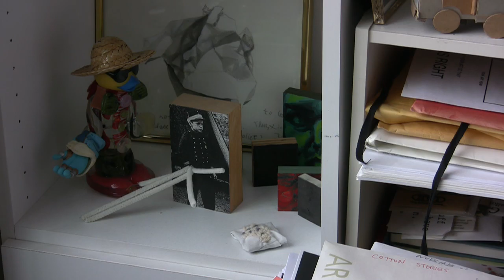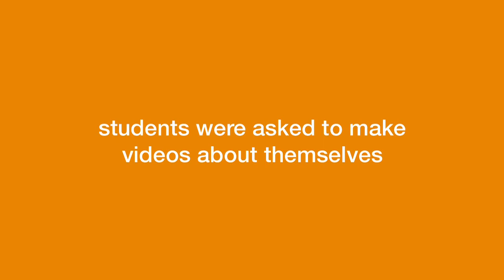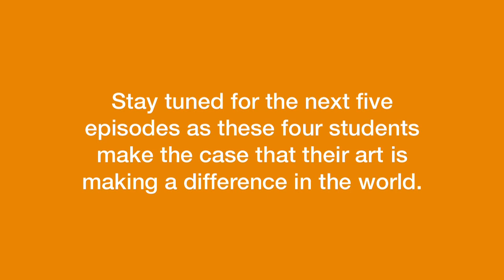The Art Test: Episode 1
The Art Test is the Art Academy of Cincinnati's new web reality series. Over six episodes four students will share what it's like to study and create at a college of art and design. These students will focus on how their art is making a difference in the world.

directed & edited by Kendall Bruns (BFA '00)
featuring student artwork by Kristen Lundberg, Lillian Nelson, Tim Smith and Jon Wells
additional still photos by Melissa Fields